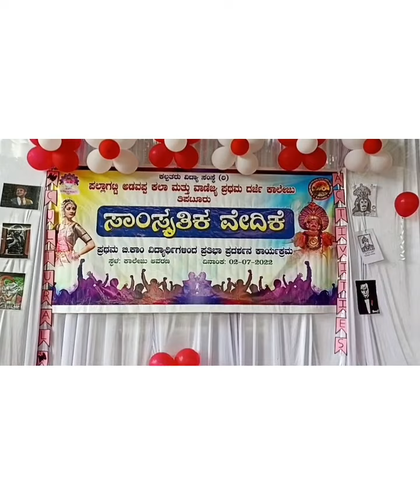Mimicry of film actors.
Mimicry of actors.

Speaking in actors voices